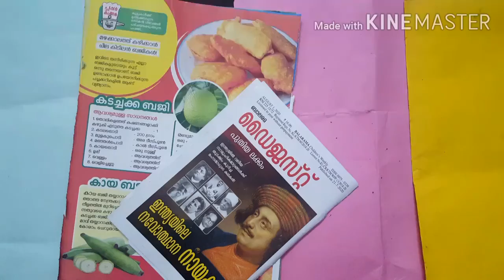CD DIY|decor ideas|craft|recycle|paper|coconut tree